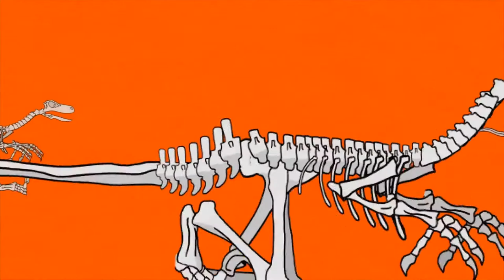Silly dinosaurs race🌴👁👁👁 🌴 Teaching Oasis / Oasis Academy 🌴 - Teaching Oasis - Oasis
Free stock footage Videos.
You can use these footage freely in your lessons or your videos .